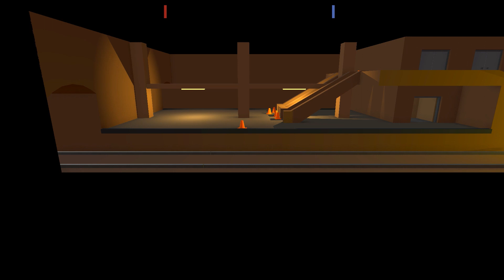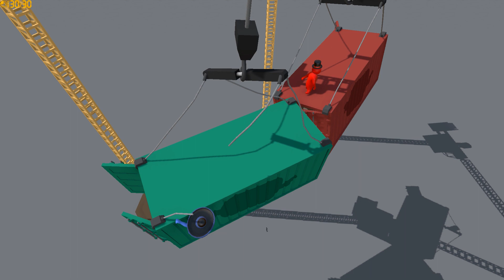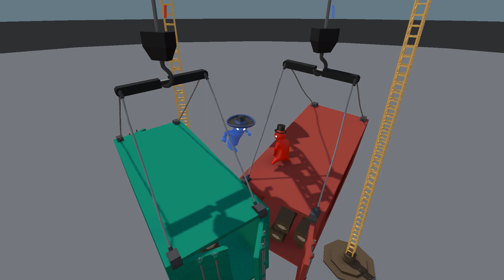Gang Beasts med figgehn & Acai - Hattfight!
figgehn och Acai möter varandra i spelet Gang Beasts